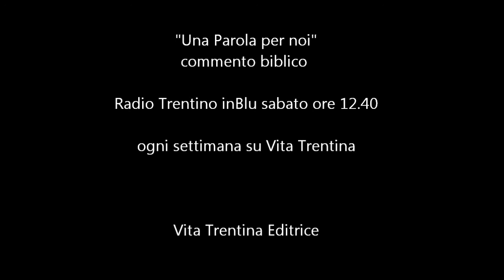Una Parola per noi - domenica 5 ottobre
Ma noi… sappiamo godere le vita? Ci sono cristiani che vivono da usurpatori. Individui che trasformano l’affido in proprietà. Ecco la nuova edizione della parabola della vigna che questa domenica il vangelo ci presenta.

I lettura: Isaia 5,1-7;
II lettura: Filippesi 4,6-9;
Vangelo: Matteo 21,33-43